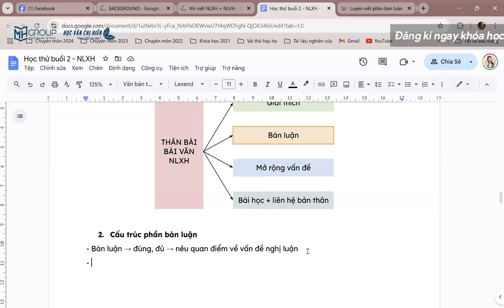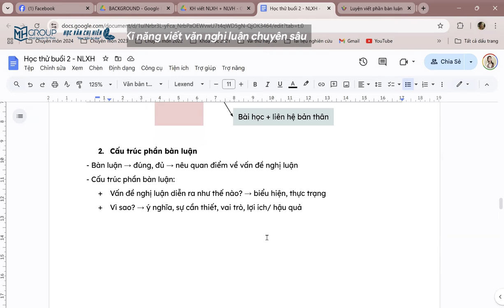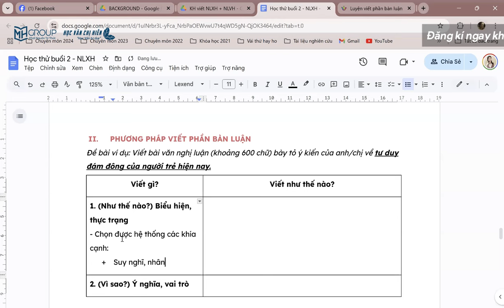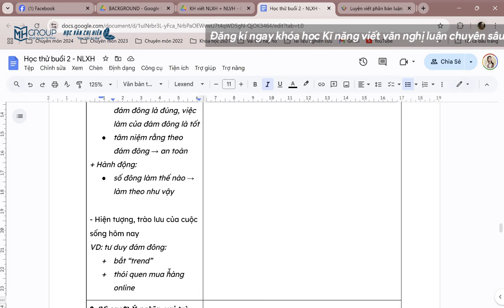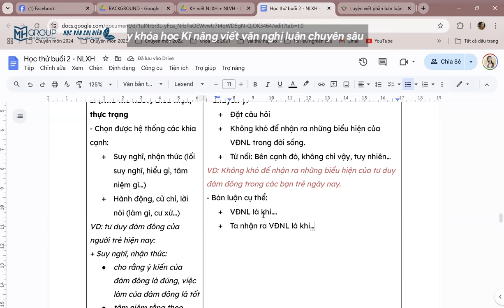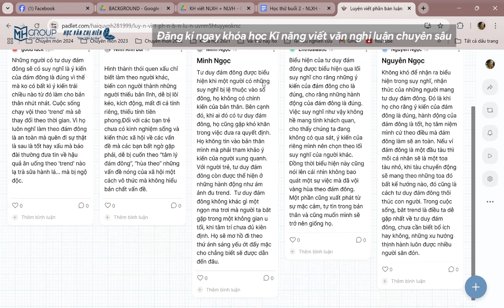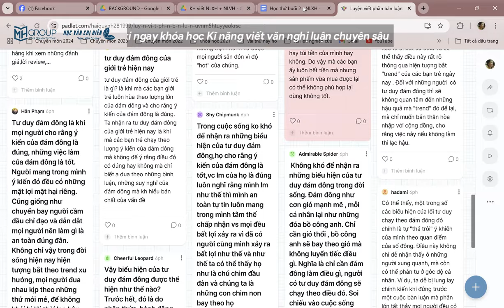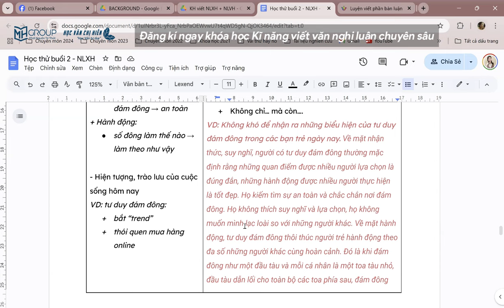PHƯƠNG PHÁP VIẾT THÂN BÀI NGHỊ LUẬN XÃ HỘI ĐẠT ĐIỂM TỐI ĐA || HỌC VĂN CHỊ HIÊN